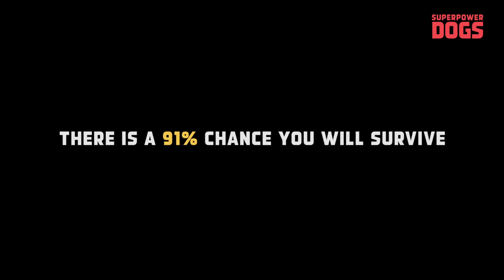Avalanche! | Superpower Dogs Features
Buried underneath an avalanche can be fatal, but with help from Superpower Dogs more and more lives are being saved everyday.